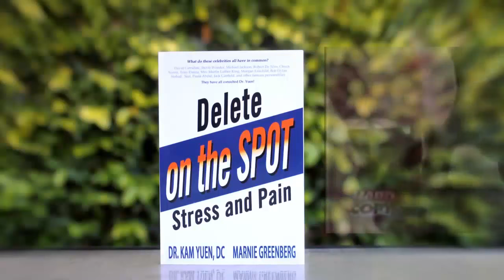What Is The Yuen Method? Dr. Kam Yuen & Marnie Greenberg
To live a life free of Stress & Pain - Join Marnie’s monthly FREE Live Streams

“For more than a decade, I have witnessed Marnie Greenberg’s impeccable perception, intuition, insight and telecommunications, which provide you the exact answers to any life question you may have that has not been fully answered to your satisfaction.  This results in your professional life, personal life, and business life moving forward with ultimate strength, and without any glitches.  Her ability to quickly and accurately pinpoint your unseen weaknesses that keep you stuck and delete them, on the spot is far beyond anyone.” Dr. Kam Yuen DC. – Kung Fu Grandmaster